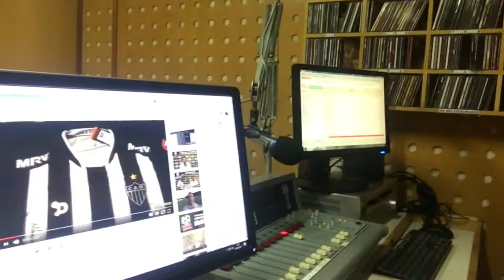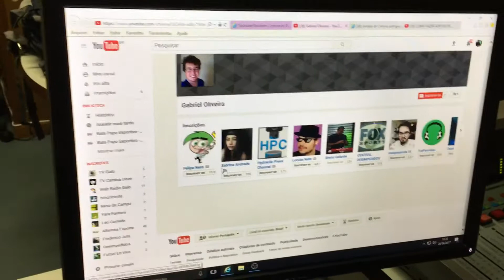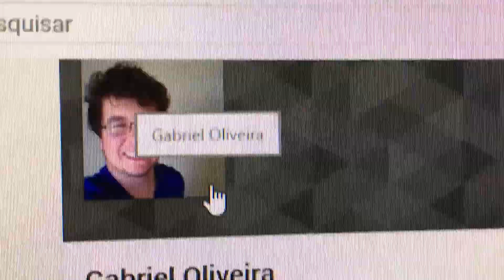Sorteio do vencedor da Camisa autografada do Atlético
Vídeo do sorteio da camisa autografada pelos jogadores do Atlético.